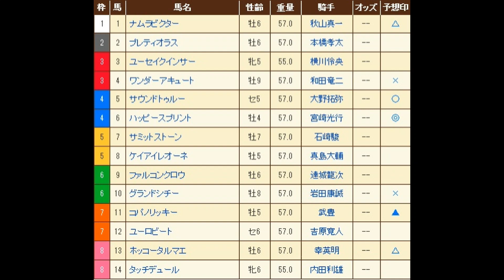東京大賞典（Jpn1） 予想馬柱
2015年12月29日　大井競馬場　メインレース　東京大賞典（Jpn1）　予想馬柱